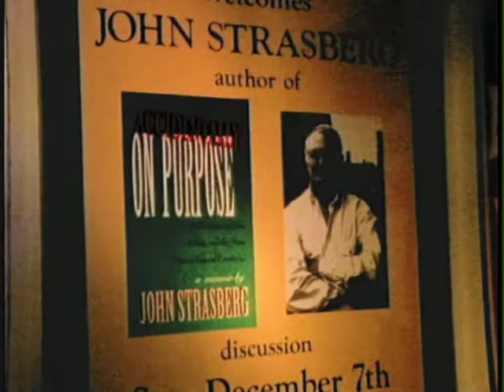John Strasberg: Accidentally On Purpose (The Movie - Part 1)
The multi-award-winning documentary film, inspired by John Strasberg's groundbreaking book, illuminates John's extraordinary vision of the process involved in the art of creative transformation.  Actors, directors, theater-lovers, artists of all kinds will gain incredible insight as brilliant write/director/teacher John Strasberg brings to life his NINE NATURAL LAWS - neither a "Method" nor a cookbook, but rather a guide for actors and artists to become more deeply involved and in control of their own creativity.